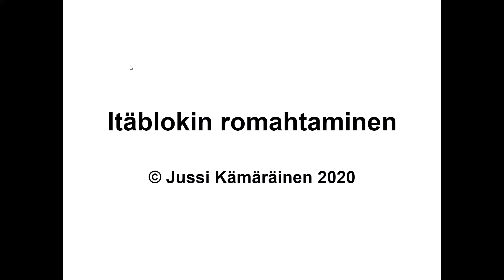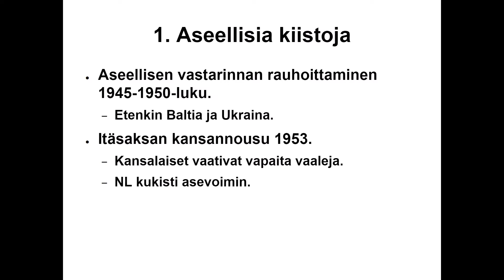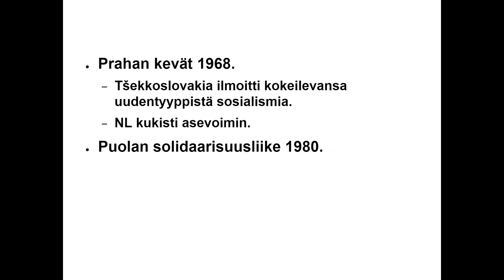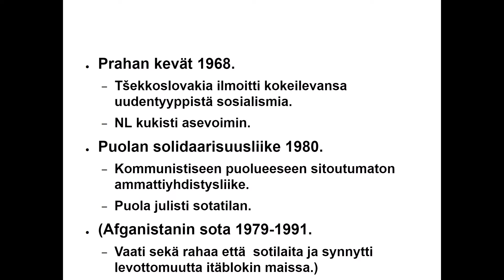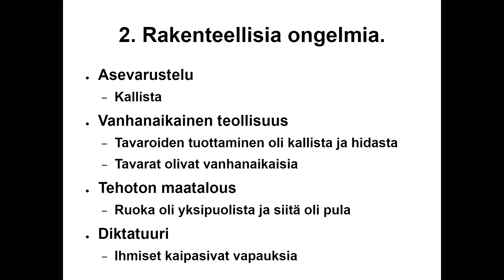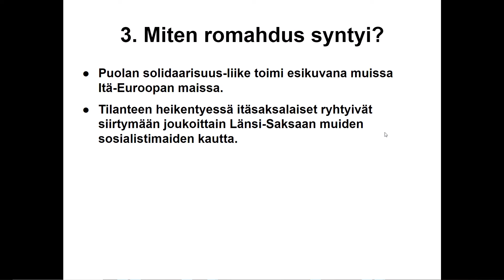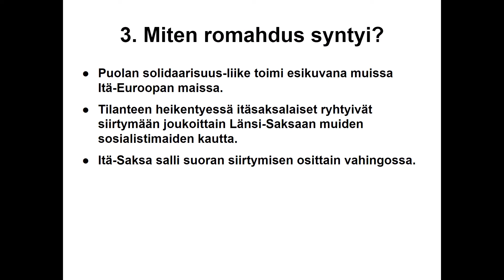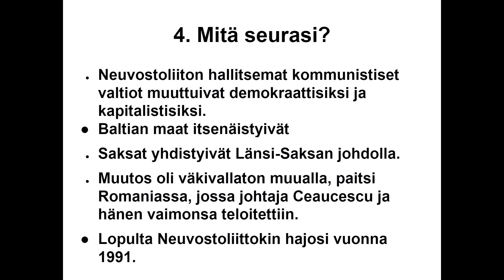Itäblokin romahtaminen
Peruskoulun 8.-luokan historian kurssiin liittyvä tiivistelmä kommunistivallan romahduksesta itäblokin maissa 1980-luvun lopussa.